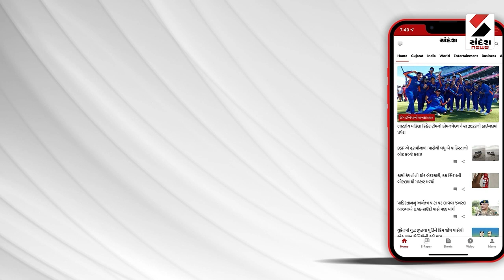Breaking News : Lithium Reserves Discovered in Rajasthan | રાજસ્થાનમાંથી મળ્યો લિથિયમનો ભંડાર